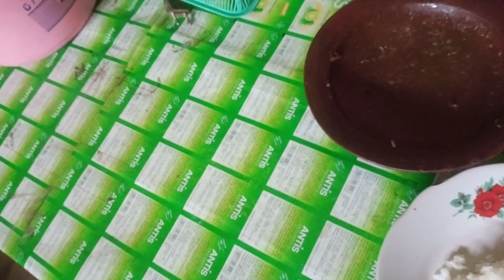SARAPAN PAGI ALAKADARNYA😁vlog